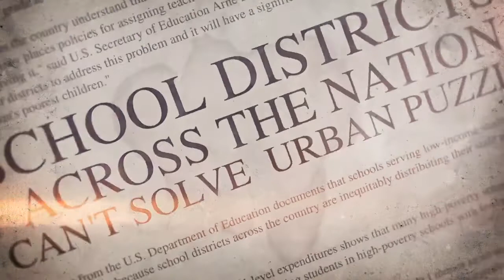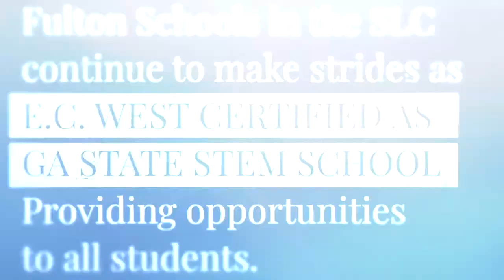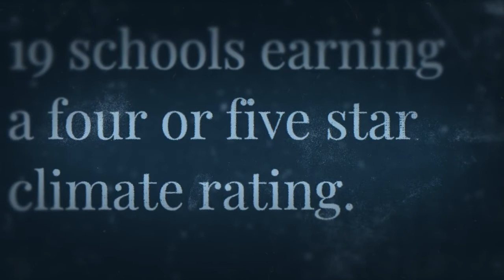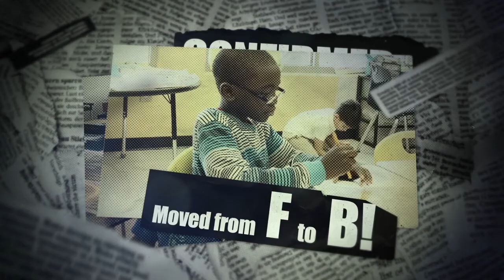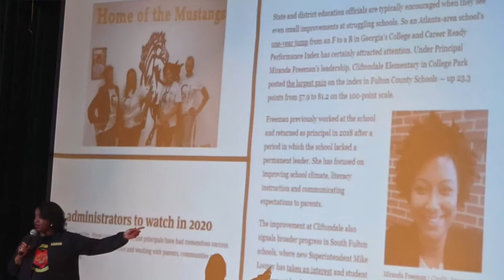The South Learning Community of Fulton County Schools